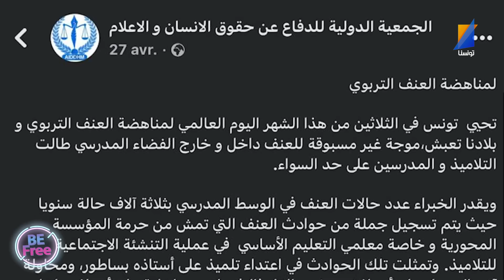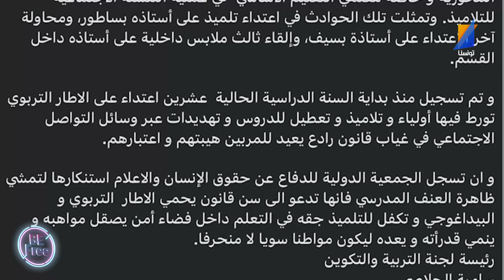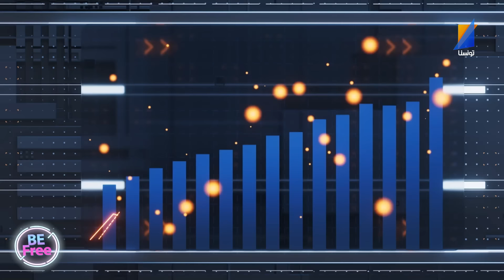ا BE Free مع مرام بن عزيزة | الحلقة 12 - الجزء الاول